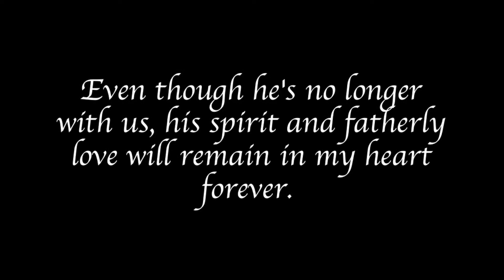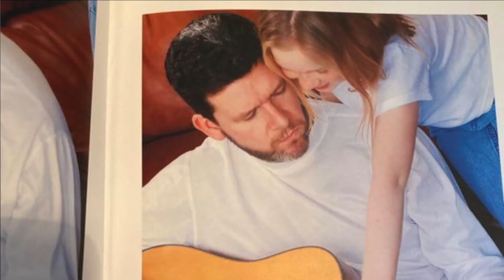Rosie Crisp - Your Guitar